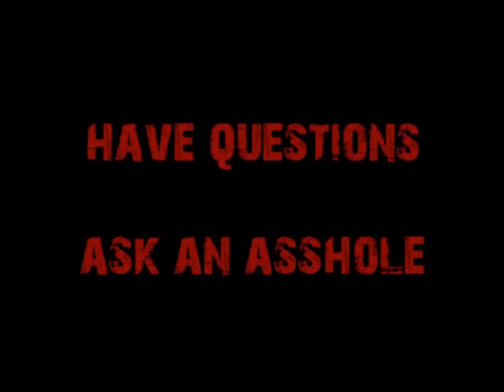A World Without Immigration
Cappy explains why immigration is vital for the world...assuming you let intelligent, not parasitic people in.